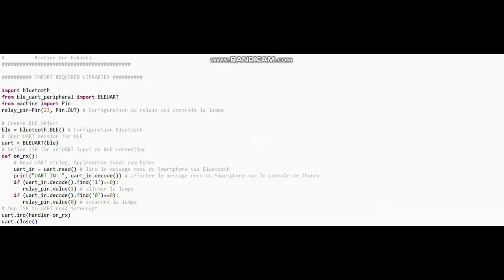Allumer une lampe connectée à la carte ESP32 via Bluetooth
Pour contrôler une lampe avec la carte ESP32, vous aurez besoin des composants suivants :
- Carte ESP32
- Relais
- Lampe
- Source d'alimentation
- Câblage électrique
- Plaque d'essai (Breadboard)
- Fils de connexion

Une fois que vous avez ces composants, vous pouvez commander la lampe par la carte ESP32 en utilisant le relais approprié.

Pour monter une carte ESP32 avec une lampe, vous aurez besoin d'un relais pour isoler la basse tension de la carte ESP32 de la haute tension de la lampe. Voici un guide étape par étape pour réaliser ce montage en toute sécurité :
1- Assurez-vous que la lampe est déconnectée de toute alimentation électrique (débranchez-la de la prise secteur) avant de commencer le montage.
2- Connectez le relais à la carte ESP32 :
- Connecter la broche (-) du relais à la broche GND de la carte ESP32
- Connecter la broche (+) du relais à la broche 3.3V de la carte ESP32
- Connecter la broche (S) du relais à la broche numérique N°23 de la carte ESP32
3- Connectez la source d'alimentation de la lampe (220V) au relais :
- Connectez la phase de la lampe à la borne normalement ouverte (NO) du relais.
- Connectez la phase de la source d'alimentation à la borne commune (COM) du relais.
4- Assurez-vous que toutes les connexions sont sécurisées et que les fils ne sont pas exposés.
5- Une fois que tout est correctement câblé, branchez la lampe à une source d'alimentation secteur.
6- Testez votre montage en utilisant la carte ESP32 pour activer et désactiver la lampe via le relais.

Pour allumer une lampe connectée à la carte ESP32 à l'aide de MicroPython et MIT App Inventor via Bluetooth, voici les étapes générales que vous devez suivre :
Côté ESP32 (MicroPython) :
1- Flasher le MicroPython sur l'ESP32 : Assurez-vous que vous avez installé MicroPython sur votre ESP32. Vous pouvez utiliser l'outil "esptool" pour flasher le firmware MicroPython sur la carte.
2- Établir la connexion Bluetooth : Utilisez les bibliothèques MicroPython pour activer le Bluetooth et le configurer pour qu'il agisse en tant que périphérique BLE (Bluetooth Low Energy).
3- Gérer les commandes Bluetooth : Écoutez les commandes Bluetooth provenant de l'application mobile. Lorsque vous recevez une commande pour allumer ou éteindre la lampe, contrôlez la broche du relais connecté à la lampe en conséquence.
Voici un exemple minimaliste de code MicroPython pour ce scénario (assurez-vous d'adapter cela à votre environnement) :
Il faut importer ces bibliothèques :ble_uart_peripheral.py et ble_advertising.py.
il faut utiliser le Firmware suivant : esp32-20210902-v1.17.bin.

DIGITAL MANUFACTURING
# PIKACHU Project
# Authors: Miguel Angel Guzman
#          Kadriye Nur Bakirci

IMPORT REQUIRED LIBRARIES

import bluetooth
from ble_uart_peripheral import BLEUART
from machine import Pin
relay_pin=Pin(23, Pin.OUT) # Configuration du relais qui controle la lampe

# Create BLE object
ble = bluetooth.BLE() # Configuration Bluetooth
# Open UART session for BLE
uart = BLEUART(ble)
# Define ISR for an UART input on BLE connection
def on_rx():
    # Read UART string, AppInventor sends raw bytes
    uart_in = uart.read() # lire le message recu du Smartphone via Bluetooth
    print("UART IN: ", uart_in.decode()) # afficher le message recu du Smartphone sur le console de Thonny
    if (uart_in.decode().find('1')==0):
       relay_pin.value(1) # allumer la lampe
    if (uart_in.decode().find('0')==0):
       relay_pin.value(0) # eteindre la lampe
# Map ISR to UART read interrupt
uart.irq(handler=on_rx)
uart.close()

Côté App Inventor :
1- Créez une nouvelle application sur MIT App Inventor.
2- Utilisez les composants Bluetooth du designer pour configurer la communication avec l'ESP32.
3- À partir d'Android 12, les autorisations Bluetooth ont été renforcées pour améliorer la sécurité et la protection des données des utilisateurs. C'est pour cela on doit déclarer les autorisations dont votre application a besoin dans le fichier AndroidManifest.xml. Pour Bluetooth, vous devrez inclure les autorisations ACCESS_FINE_LOCATION, BLUETOOTH_SCAN, et éventuellement BLUETOOTH_CONNECT, en fonction des fonctionnalités que vous utilisez.
4- Utilisez ces blocs de programmation pour connecter le smartphone à la carte ESP32 via Bluetooth
5- Ajoutez un bouton pour allumer la lampe dans la partie Designer.
6- Ajoutez un bouton pour éteindre la lampe dans la partie Designer.
7- Utilisez les blocs de programmation pour envoyer des commandes Bluetooth à l'ESP32 lorsque le bouton est cliqué.